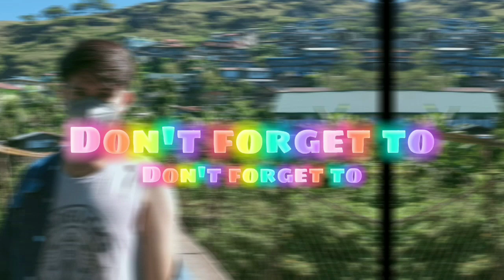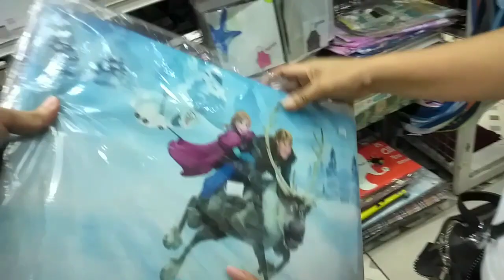Vlog || Baguio market (super mura ng mga paninda)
Mga mura't fresh na gulay at prutas sa palengke ng Baguio. Tiyak na makakatipid ka.